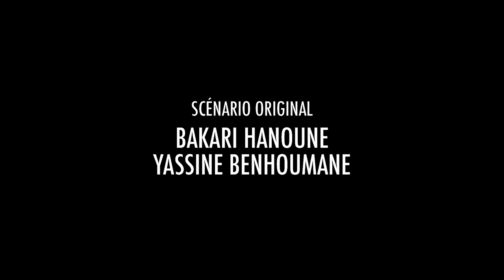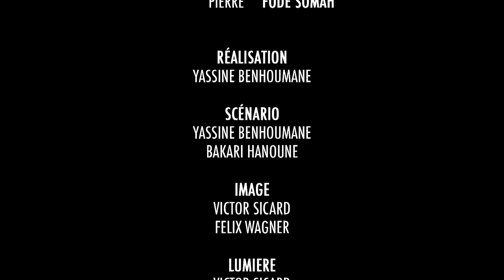SAMEDI RIEN N'EST PERMIS / Court-métrage MATANGHI PRODUCTION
Sami et Martin ont le même age et vivent dans la même ville. Malgré ces points communs, leurs samedis soirs sont totalement différents.

Avec par ordre d'apparition :
Sami : Real Bems
Racky : Bakari Hanoune
Martin : Martin Plas
Emilie : Margot Barnaud
Amel : Amel Khouadja
Judith : Judith Veraeghe
Chris : Chris Marstal
Basile : Basile Castex
Elena : Elena Demai
Xavier : Xavier Mage
Felix : Felix Wagner
Clara : Clara Marchadier
Fille du tchat : Djessylia Jean-baptiste
Christian : Bastien Hallinger
Stan : Xavier Hallinger
Pierre : Fode Somah

Scénario original de
Bakari Hanoune
Yassine Benhoumane

Réalisation
Yassine Benhoumane

Image & Lumière
Victor Sicard

Assistant Caméra
Felix Wagner

Son
Ali Sow

Montage
Ingrid Conant

Mixage
Quentin Bourgeois

Etalonnage
Tournage & Cinéma

Musique
TRIPLE GO:
-Bang x4
-Pink Sunset
-FVCK
-Long Way
-Eau Calme

Remerciement à l'équipe et à nos partenaires qui ont participé bénévolement à ce film.

MATANGHI PRODUCTION 2014